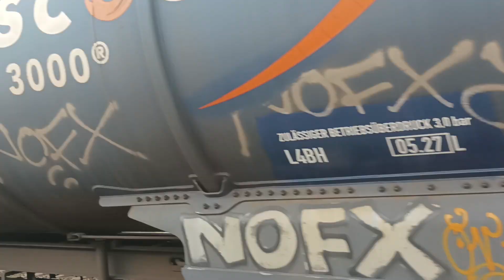Pendolino TV#1037.1 Eimeldingen/Gleis 2 / Private 193 + Kessel